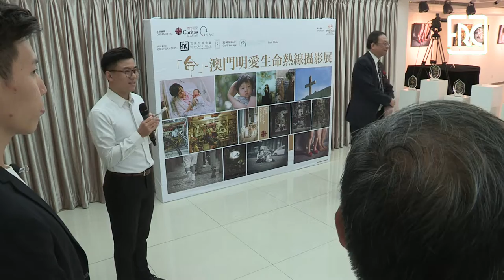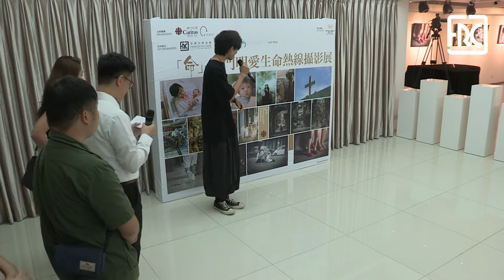2019.07.23 - Life Photography Exhibition